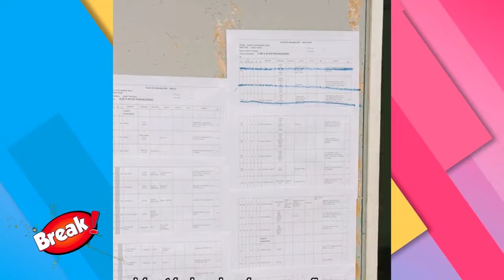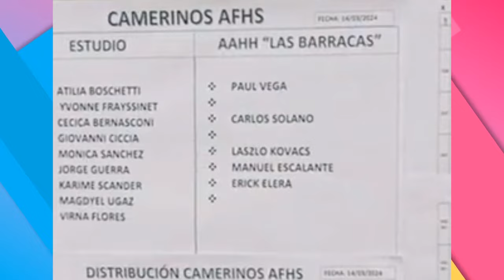AL FONDO HAY SITIO: NUEVOS PERSONAJES CONFIRMADOS EN LA TEMPORADA 2024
Al fondo hay sitio está de regreso con nuevos personajes y nuevas historias que sorprenderán a los fanáticos. Aquí te contaremos algunos de los actores que llegarán a la serie.